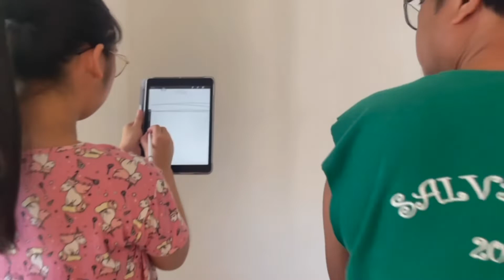November Recap: Going to Cavite & Last Day of Driving Lessons | Franz’s Diary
This was taken last November but I failed to upload it 🥲 I hope you like this video though! It’s part 1 of my Cavite Diaries 💓

Hi, if you're new here, I'm Franz/Lyz. I make lifestyle, educational, and travel videos.

Q&A
-age: 17 years old (as of this video)
-school: UST-SHS